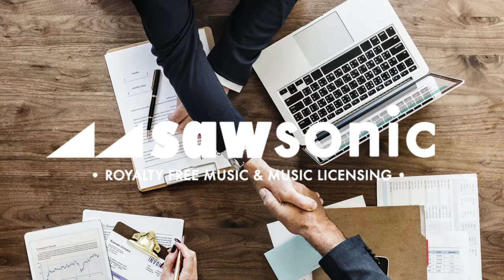A Handshake Deal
"A Handshake Deal" is an uplifting, happy corporate track that features natural instruments like piano, guitar, ukelele, celesta, shakers, flute, drums, claps and electric bass.

It has a very positive and motivational mood and can therefore be great background music for corporate videos, advertisement, commercials, presentations, promotional videos and more!